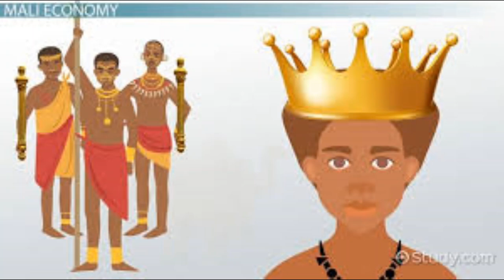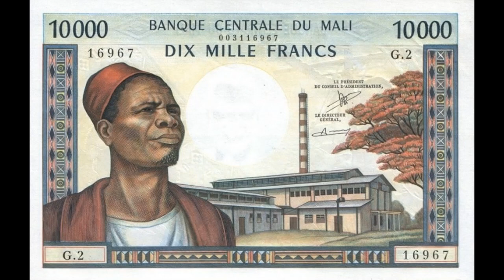Coumba Makalou--"MALI DEN"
Pour mon Maliba, assez et assez. N'oublions pas le combat de nos ancêtres. Restons la tête haute et ne baissons jamais les bras contre nos enemis. Notre destin nous appartient. Vive la paix, Vive le peuple Malien!